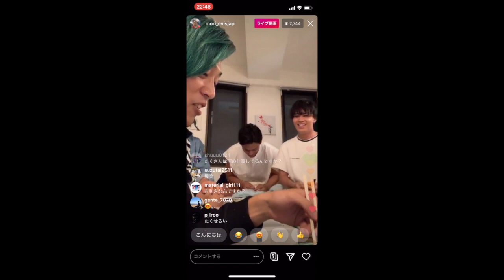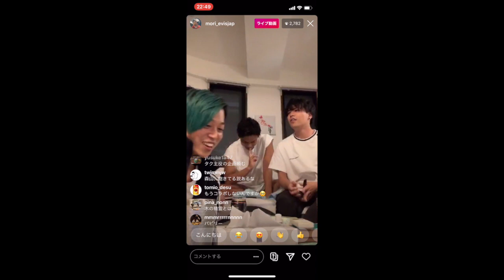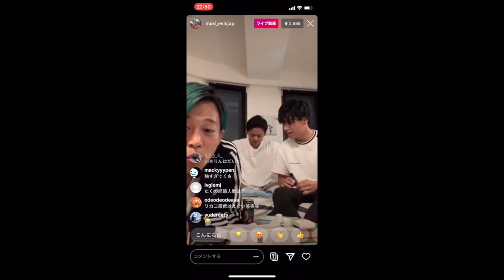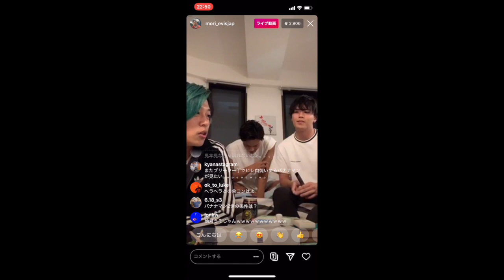「たくのスコ事情」について森山とけすが語る【インスタライブ】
◆SNS
EvisJap切りヌキ【公認】

◆編集者
pon＠応援動画編集者 NEXT STAGE

※当チャンネルは許可をいただいてアップロードしています。